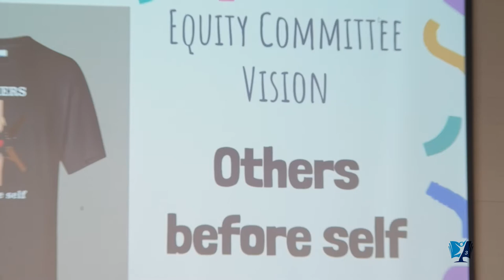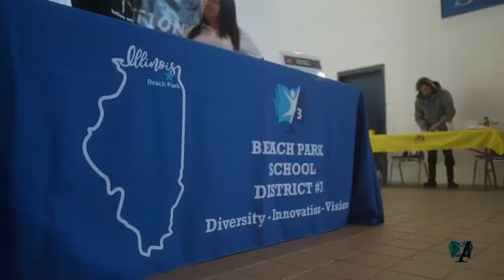Beach Park School District #3 Multicultural Festival 2022